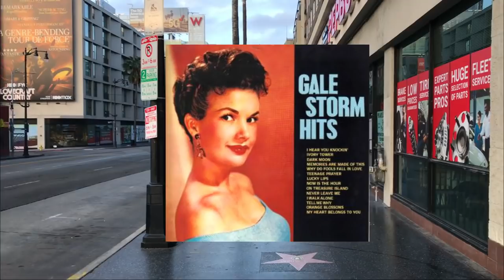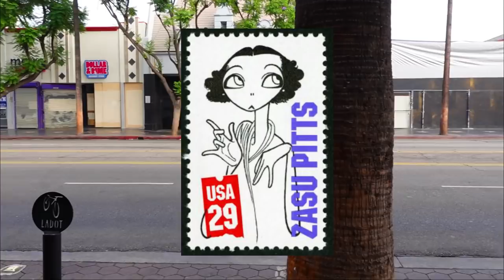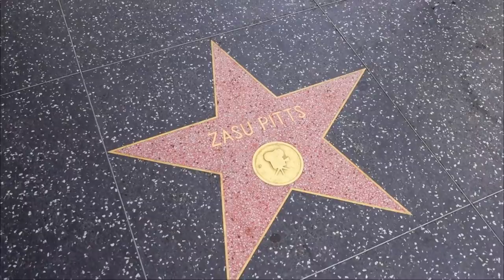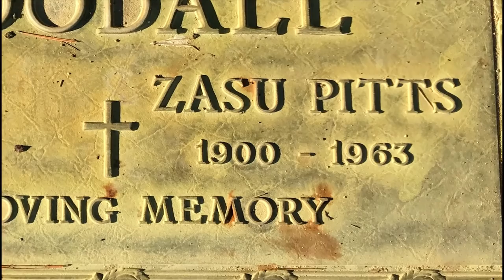Remembering ZASU PITTS & Others From The Gale Storm TV Show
Today, I take another nostalic and historic memory lane road trip. In this episode, I visit the famous gravesites of actress ZASU PITTS, a cast members of the classic 1950s TV sitcom THE GALE STORM SHOW. Zasu Pitts started her show biz career in silent films and her final film was It's A Mad, Mad, Mad, Mad World in 1963.

I also visit the Hollywood Walk Of Fame stars of Gale Storm and Pitts and I remember the other main cast members from the series.

Gaiety in the Golden Age, Aaron Kenny, 1:59
If I Had a Chicken, Kevin MacLeod, 2:30